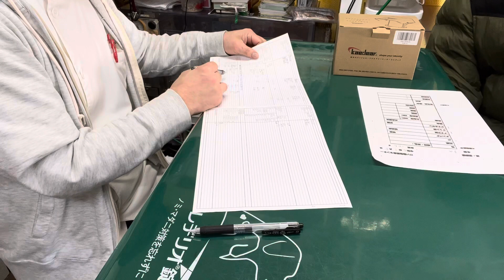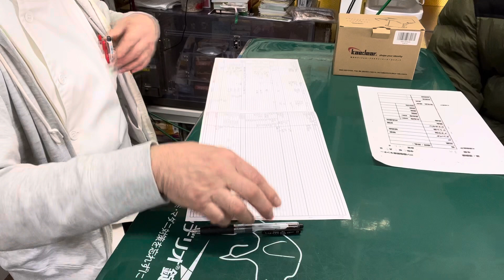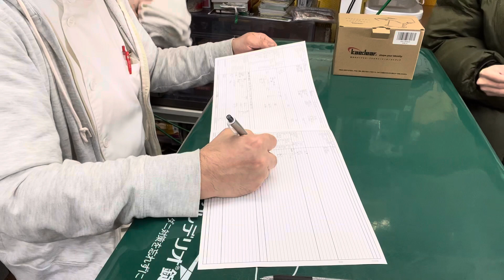③ゴールデンハムスターのまめちゃんの便検査結果説明他